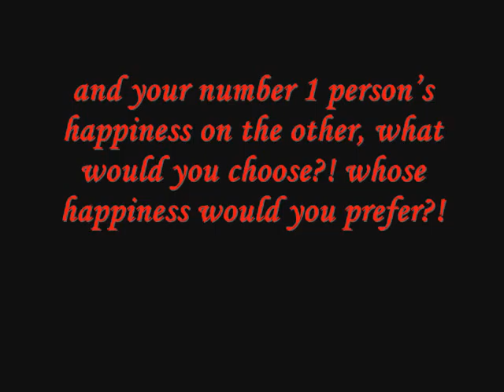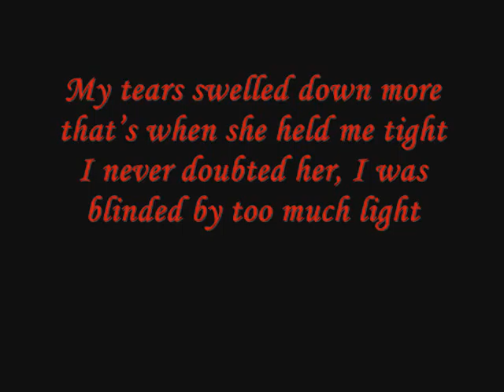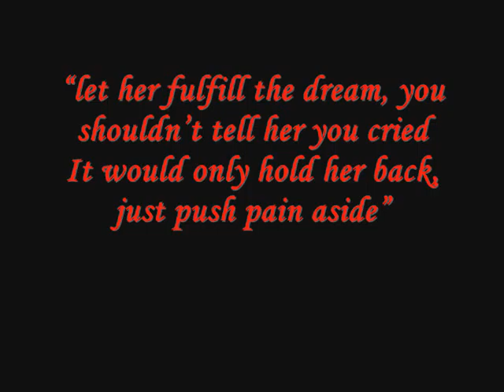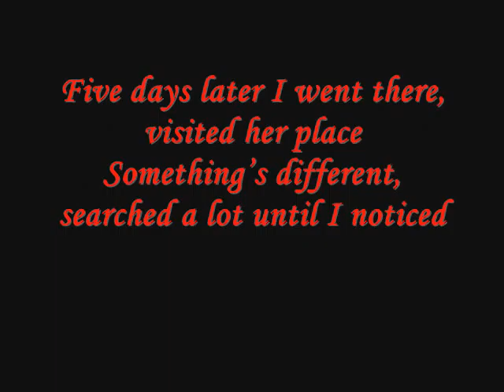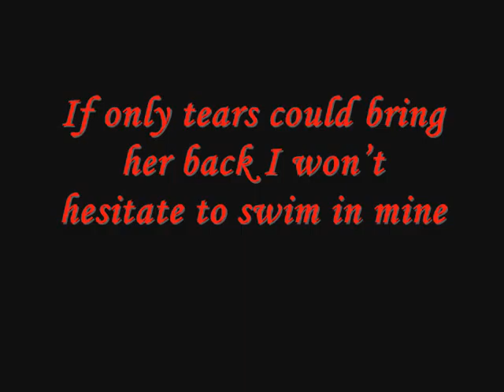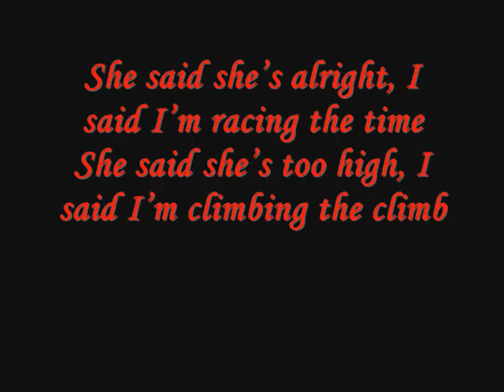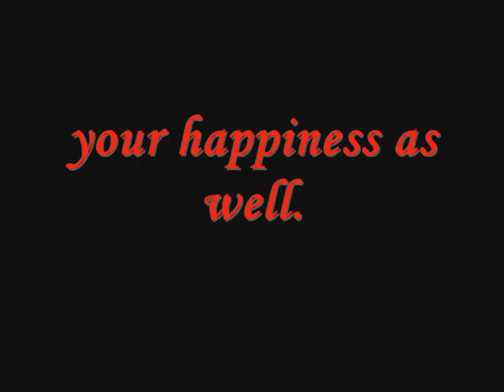The 3ed of august - Fadi Yousef Ft Meera Eilabouni [HQ]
My best friend first song :) Fadi Yousef 16 years old ! he is a rapper and this is his first song was written by him to his best friend Amy that she traveled to America for one year :) It's AMAZING you just have to listen and cry :)

I hope you like it :) and please share it every where :)